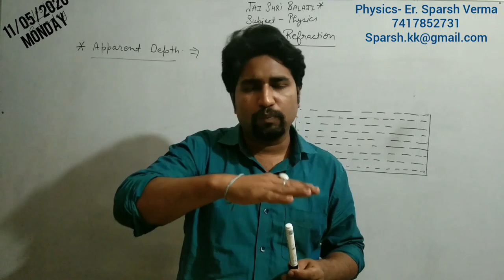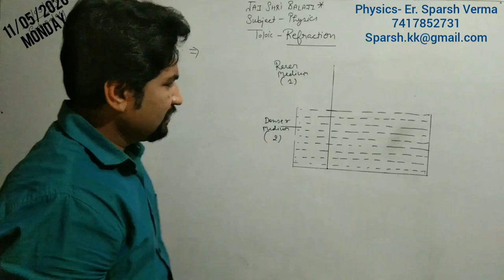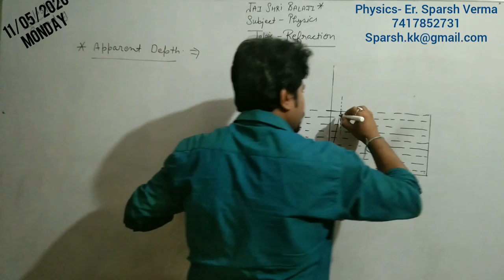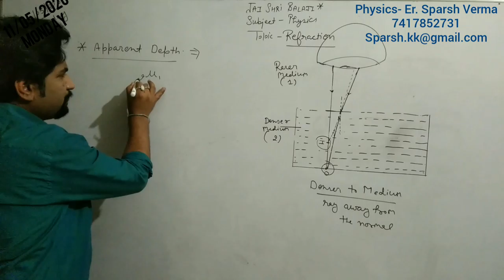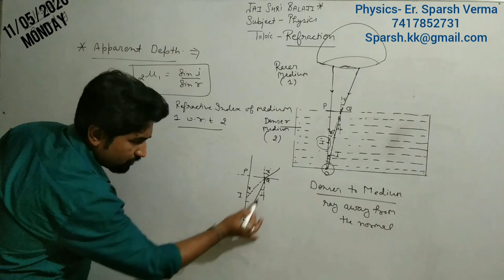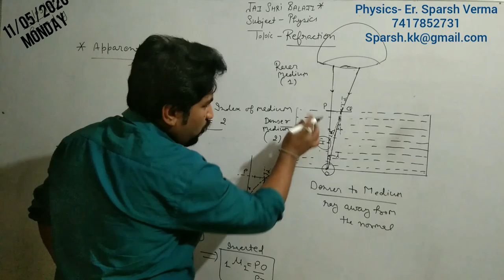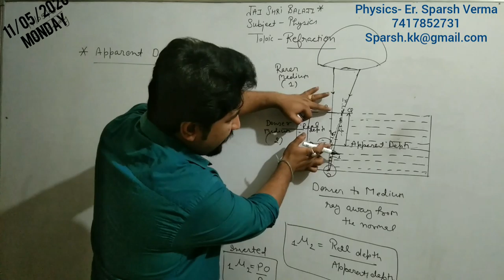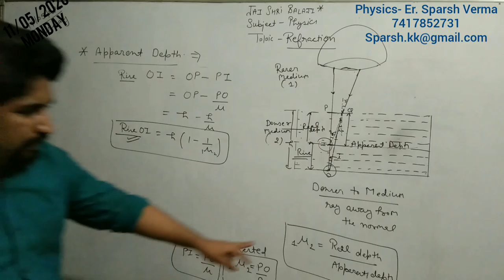Refraction- Apparent Depth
Why the botton appears rise when we see in any denser medium